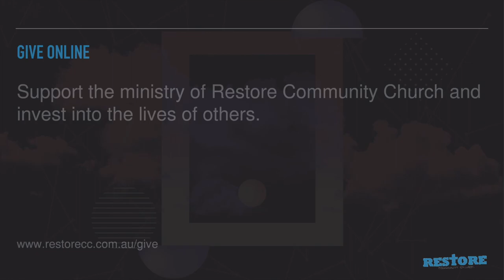Sunday service 28.06.2020